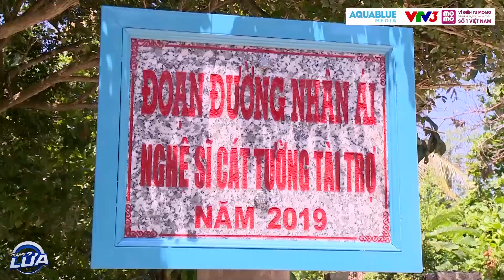Tường Lửa - 1 con đường nhỏ, 1 tấm lòng to - Cát Tường, Tiết Cương đã làm gì?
“Tường lửa” được phối hợp sản xuất bởi Công ty Aqua Blue và Đài truyền hình Việt Nam, với sự đồng hành của nhà tài trợ Ví điện tử Momo, phát sóng Thứ 5 hàng tuần vào lúc 20h30 trên kênh VTV3 và 21h30 trên kênh YouTube Aqua Entertainment, cùng đăng ký kênh để đón xem nhé
Tường Lửa là chương trình có bản quyền phát sóng hơn 30 quốc gia trên thế giới với giải thưởng cao kỉ lục tại Việt Nam dành cho chương trình truyền hình lên đến hơn 70 tỷ đồng. Dưới dạng câu hỏi trắc nghiệm từ những kiến thức tổng hợp, MC Trường Giang cùng hai người chơi chính sẽ trải qua những khoảnh khắc từ hồi hộp cho đến vỡ òa trong hạnh phúc, hay những pha “đau tim” đến nghẹt thở của người chơi sẽ lôi cuốn khán giả, mang đến những cảm xúc lạ lẫm chưa từng có từ trước đến giờ.
Tham gia chương trình, ngoài sự dẫn dắt của MC Trường Giang, người chơi là những nhân vật được khán giả biết đến và yêu mến như: Cặp đôi hot streamer Pew Pew – VirusS, vợ chồng Công Vinh – Thủy Tiên, MC Đại Nghĩa – Tấn Phát, Hoa hậu Đỗ Mỹ Linh – Á hậu Bùi Phương Nga, diễn viên Cát Tường – Tiết Cương, Liên Bỉnh Phát – Jun Phạm hay cặp đôi “làn sóng xanh” Ưng Hoàng Phúc – Thu Thủy, …
Tường lửa không chỉ là một chương trình giải trí. Số tiền thưởng từ chương trình sẽ được người chơi công bố dùng cho mục đích cá nhân hoặc được khuyến khích sử dụng cho những hoạt động xã hội mang tính cộng đồng.